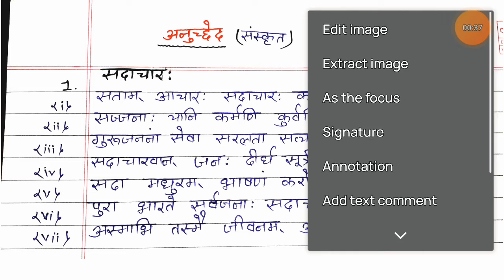संस्कृत में 🔥 सदाचार: 🔥पर अनुच्छेद लिखें | Sanskrit Class 10th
1. Sanskrit main letter kaise likhen
2. Sanskrit Mein aavedan Patra
3. Sanskrit Mein Prathna Patra Kaise likhen
4. Sanskrit Mein aavedan Patra likhen
5. संस्कृत में आवेदन पत्र
6. संस्कृत में आवेदन पत्र कैसे लिखें।
7. शुल्क माफ करने हेतु प्रधानाध्यापक के पास संस्कृत में आवेदन पत्र लिखें
8. Class 10th Sanskrit Mein aavedan Patra likhen
9. How to write a letter in Sanskrit
10. Class 10th Sanskrit Mein aavedan Patra

How to write a letter in Sanskrit Bihar board
Bihar board Sanskrit Mein later Kaise likhe
Class 10th Sanskrit Mein letter likhe
10th class Sanskrit Mein letter Kaise likhen
Bihar Board 10th class Sanskrit Mein Kaise letter likhe
Bihar board ke liye Sanskrit Mein later Kaise likha jata hai
Bihar board class 10th Sanskrit Mein letter likhe
Bihar Board 10th class Sanskrit Mein Prathna Patra likhen
Bihar Board 10th class Sanskrit Mein Patra Kaise likha jata hai
Sanskrit Mein letter Kaise likha Jata Hai class 10